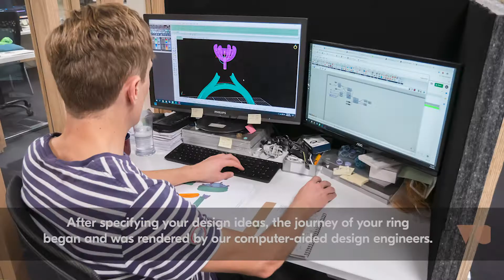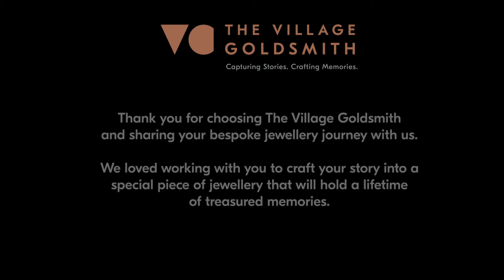Craig & Danyel's Engagement Ring Journey with The Village Goldsmith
This video showcases Craig and Danyel's engagement ring journey with The Village Goldsmith and follows their ring through its crafting process in our on-site Wellington workshop.